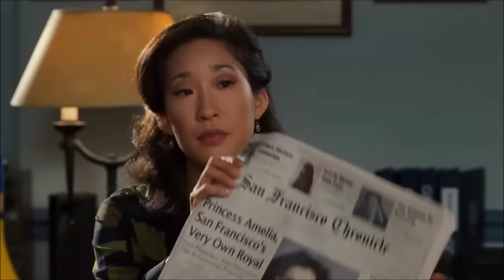The Princess Diaries - Vice Principal Gupta Scenes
Sandra Oh is a queen.